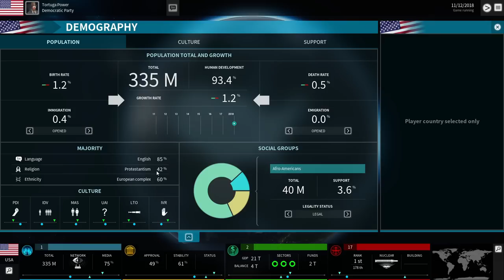Superpower 3 - Release - First Look - Tortuga Makes America Great Again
Some of the sloppiest content I have created. Mom, if you're watching, I'm sorry.
Expect more serious content on Superpower 3 to come! (Consider this a teaser for future content.)

Thank you to THQ Nordic and their staff who helped me get access to the game (I received my key from them).

SuperPower 3 is a modern geopolitical sim in a planet Earth setup. Rule the world or challenge your knowledge about demography, economics, military strategy, as well as political issues across the globe. Compete with or against other players, or just try to do better than the real-life politicians.

The long-awaited installment to the SuperPower series, SuperPower 3 is a mix of strategical and managerial elements and is the most complete and accurate geopolitical simulation game to date. This iteration brings modern graphics, present day military hardware and technology, as well as an improved EHE/AI technology for a tailor-made experience for every playstyle. The wide variety of approaches to the game gives you unprecedented freedom! You can focus on the big picture, like planning out entire wars, or on the smallest details imaginable. The whole planet will be watching your actions and the decisions you make will play out in front of your very eyes.

SuperPower 3 takes place whenever and wherever you want it!
You can choose to play any nation on the planet. Scenarios are based on real-life events and are equipped with actual data. Try to govern your country to the best of your abilities either on your own, or with friends in multiplayer mode